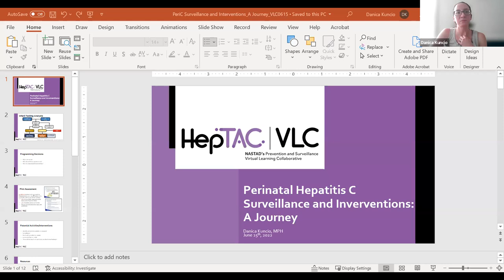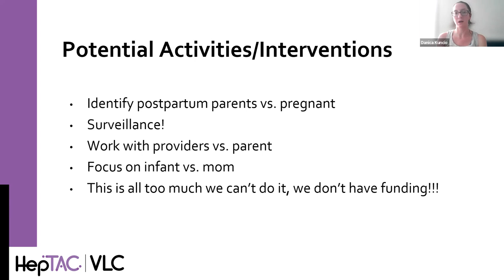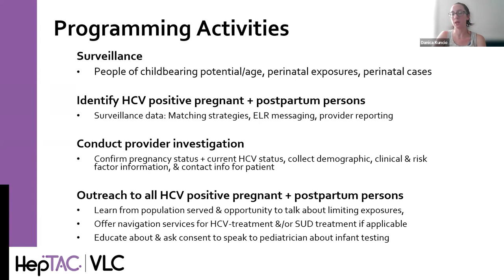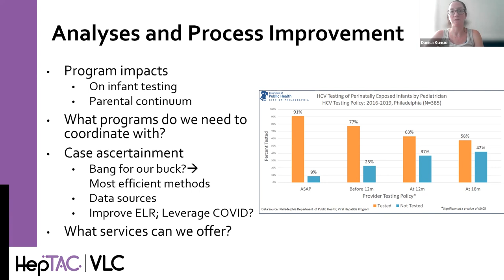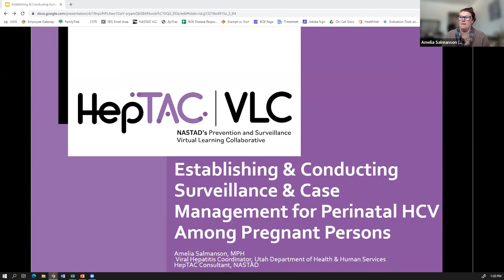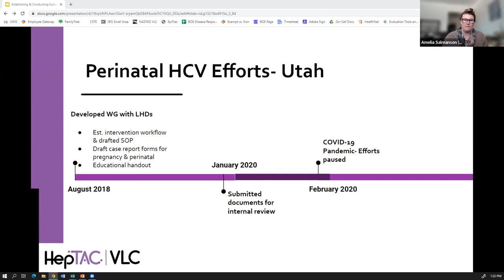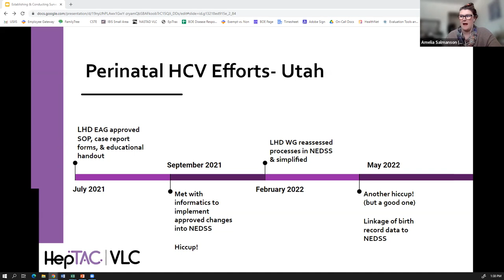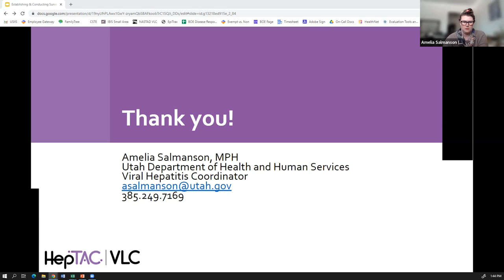Hepatitis VLC: Establishing and Conducting Surveillance and Case Management for Perinatal HCV...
Establishing and Conducting Surveillance and Case Management for Perinatal HCV among Pregnant Persons
The June 15, 2022, VLC session was moderated by Michael Abassian, Research Data Analyst 3 (Epidemiologist/Evaluator), Sexually Transmitted Diseases Control Branch with the California Department of Public Health, who was joined by the presenters of this session: Danica Kuncio, a member of NASTAD’s HepTAC Advisory Committee and the viral hepatitis program manager at the Philadelphia Department of Health and Amelia Salmanson, also a member of NASTAD’s HepTAC Advisory Committee and the Viral Hepatitis Coordinator with the Utah Department of Human Services.